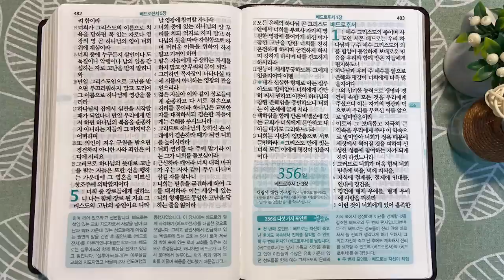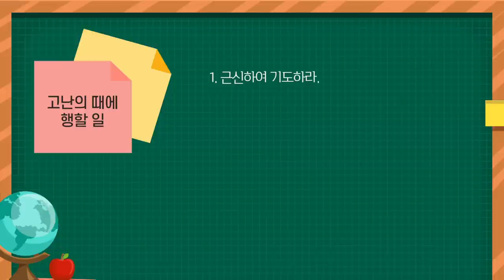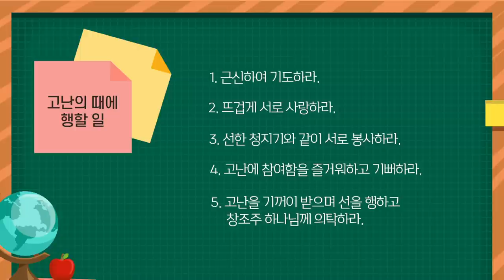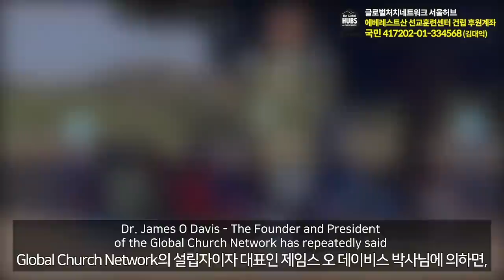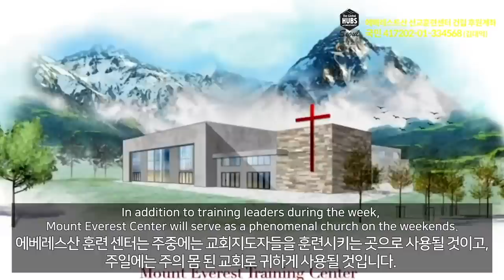본도, 고난 속에 있는 교회 공동체를 위한 권면 | 통독성경 355일 | 베드로전서 1~5장 | 통박사 조병호의 1년1독 성경통독 | 성경지리와 역사를 통으로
[통박사 조병호의 1년1독 성경통독 - 성 경지리와 역사를 통으로]

성경지리와 역사를 통으로